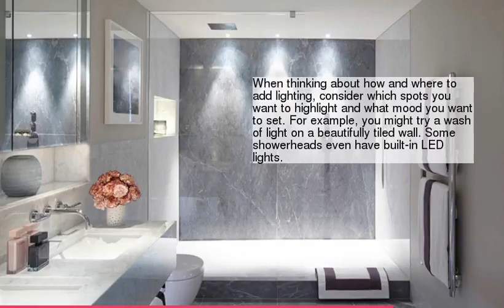30 Contemporary Shower Ideas for Your Bathroom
30 Contemporary Shower Ideas for Your Bathroom
1 :
2 :
3 :
4 :
5 :
6 :